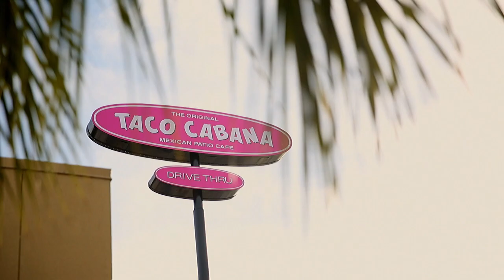TC Time! Everyday Value Favorites